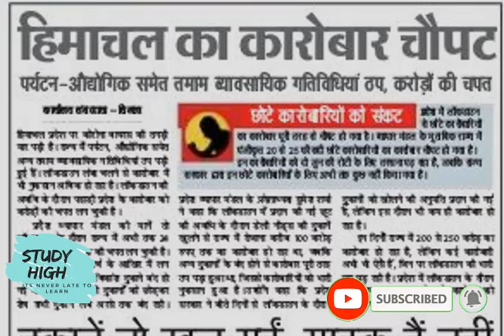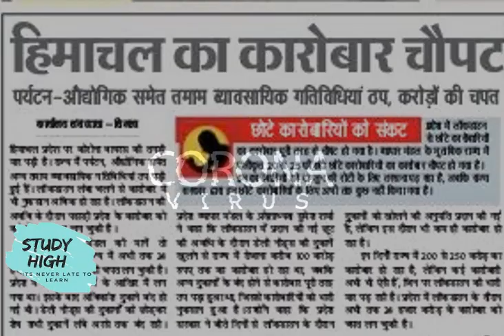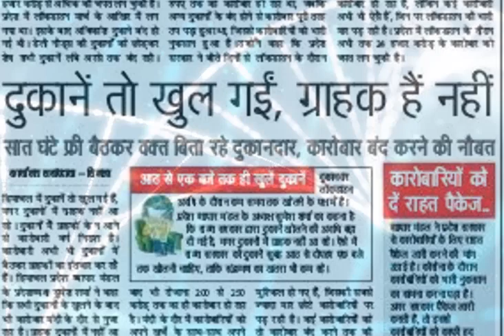HIMACHALमें मचा हाहाकार BUSINESS का बुरा हाल||BREAKING NEWS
In this video i have mention about the present situation of Himachal Pradesh Business which is not working .Businessmen requesting .
watch
For more Himachal News +Himachal Current Affairs